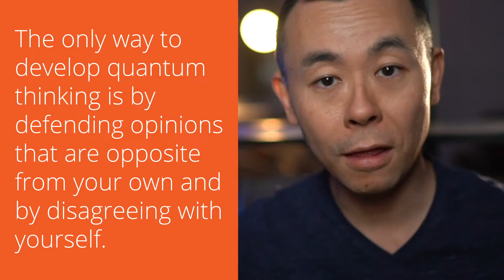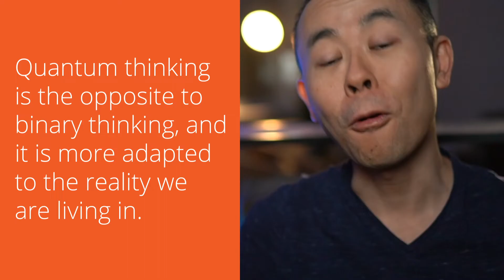Increase your intelligence with Quantum Thinking | Hello! Seiiti Arata 259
The polarisation of radical ideas is one of the biggest challenges of our time. Powered by social media algorithms that only show specific content to specific people, discussing ideas has become more aggressive, toxic and not empathic. Part of this polarisation has been created by experts in manipulation on purpose.

The person on each side of the story defends their position with binary certainties that are not enough to explain a more complex world. It is as if you tried to use classical physics to explain quantum physics phenomena. It simply does not work.

When you train your mind with quantum thinking, you open your mind to see problems from different points of view. You become more empathic. You are able to understand, argue back and perhaps even convince someone who is on the other side of the debate.